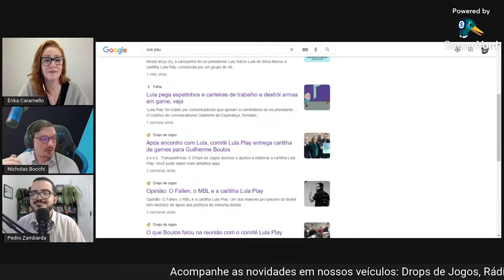BASTIDORES do encontro com GUILHERME BOULOS para falar sobre LULA PLAY